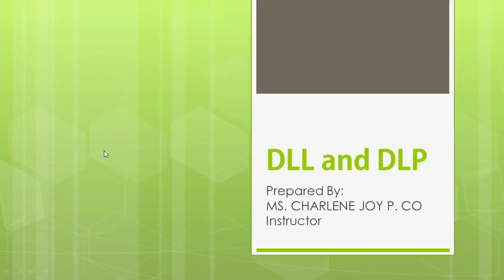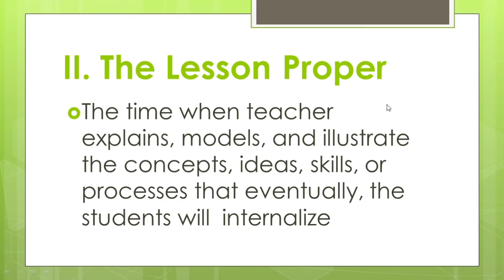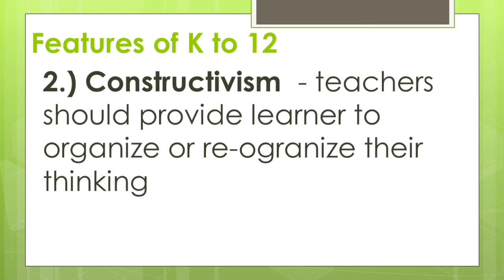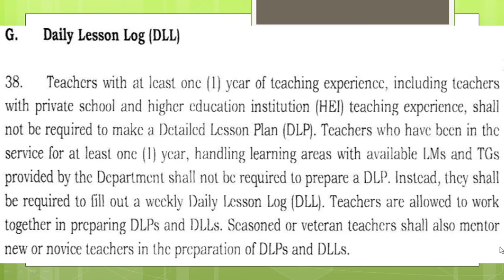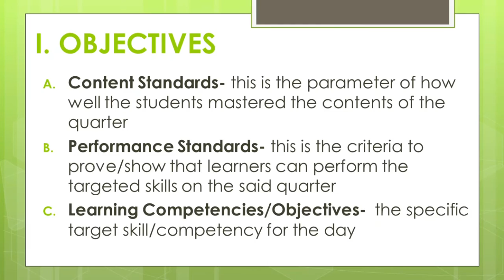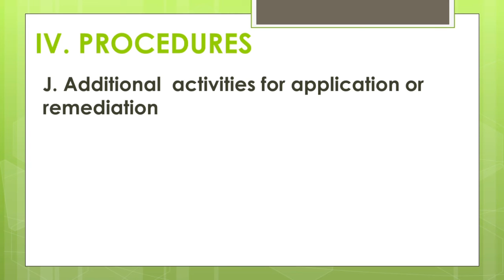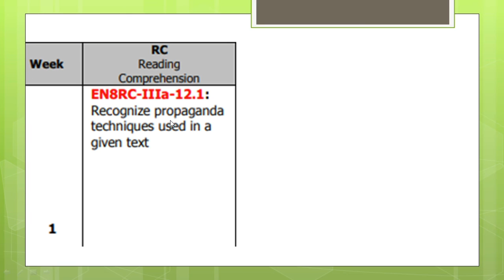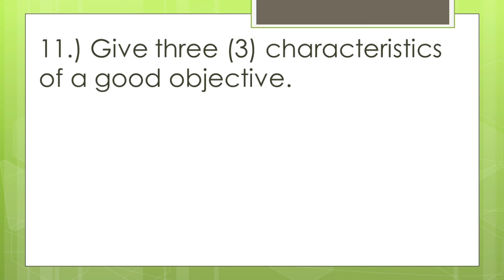Daily Lesson Plan 2020 |Daily Lesson Log| Curriculum Guide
Lahat ng kailangan nyong malaman sa updated na DLL at DLP at CG ay dinisscuss ko po dito . watch and learn